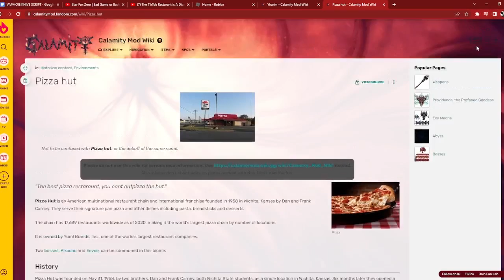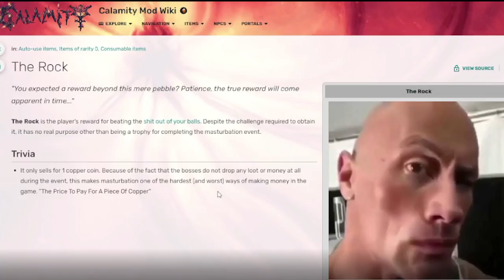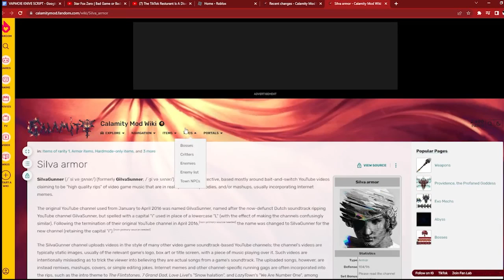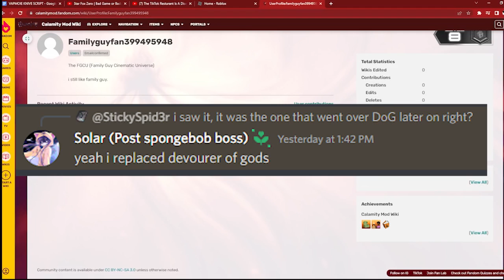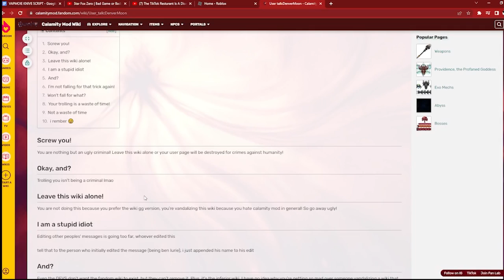The calamity wiki got raided... AGAIN.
On august 15, the calamity mod fandom wiki got raided a second time!
Terraria modded youtuber GitGudWo was there to watch it all unfold aswell.
Alot of pages were changed to anime waifu calamitas but others were pretty damn funny. The raiders intend to do a third raid, even better next time.
(i needed keywords and i didnt feel like spamming them)
I'm not sure how this is my best performing video on my channel by far, but i really appreciate it.